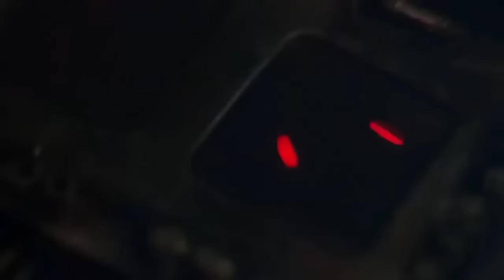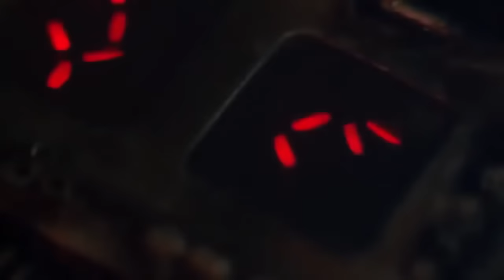The Predator full Movie 2021 || فلم المفترس